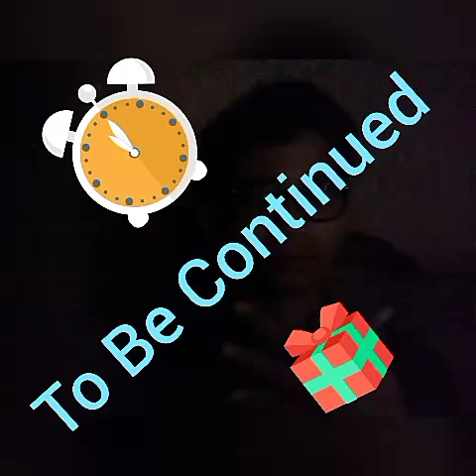Adventure of a sharpener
To be continued story